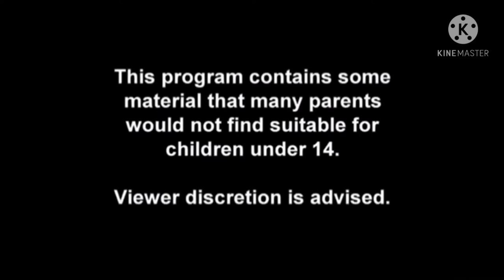female bike rider crash and lose her life (so sad😢😭😭😭😭)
female bike rider crash